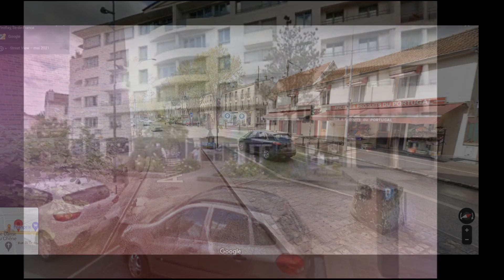Paris : 20 ans et Poignardée à 8 reprises pour son iphone .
Les faits se sont déroulés dans la nuit de mardi à mercredi à Viroflay, dans les Yvelines.

Vers 03H30, une jeune femme de 20 ans se trouvait sur l'avenue du Général-Leclerc lorsqu'un individu s'est jeté sur elle et lui a arraché des mains son Iphone 11.

Mais Khira ne s'est pas laissée faire. Elle a tenté d’agripper son agresseur vêtu de noir.

Ce dernier a sorti un couteau et a poignardé à huit reprises la victime, avant de prendre la fuite avec son téléphone portable.

Touchée de huit coups de couteau au ventre, la victime s'est effondrée sur le trottoir.

Les secours, alertés par un témoin, se sont rendus sur les lieux et ont pris en charge la jeune fille. Khira a été transportée à l'hôpital.

Ses jours ne sont pas en danger. Une enquête a été ouverte afin d'identifier l'auteur des faits.Si la vidéo t’as plu tu peux nous le faire savoir :

💻 PLUS D’INFORMATIONS :

🎥 D’AUTRES VIDÉOS que je vous conseille :

présente sur youtube  qui produit des programmes de création chaque jour sur les faits divers récent.

Retrouvez moi sur d'autres résaux sociaux.